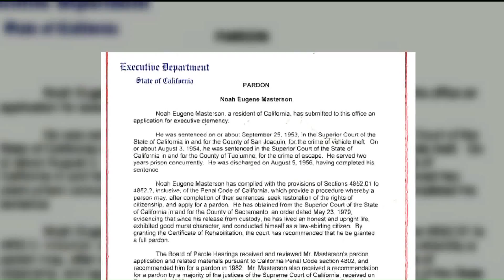Governor Brown Pardons 81-Year-Old Man Before Christmas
Man who stole a car for a joyride, then escaped from jail as a teenager in the 1950s was officially pardoned by Governor Jerry Brown, after decades of trying.